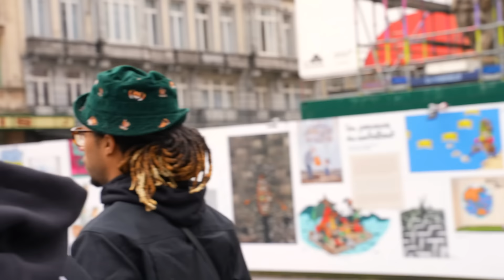24H pour trouver le meilleur rappeur de Belgique ! (avec Krisy)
RDV dans ton magasin JD Sports le plus proche ou en ligne pour shopper tes derniers produits exclusifs Nike, Adidas, New Balance, Jordan, Lacoste etc...

Aujourd’hui on reprend la route dans le superbe van pour venir vous faire rapper, aujourd'hui on enchaîne à BRUXELLES avec le big @LordKrisy, merci pour ta présence bru ! 🎤

🖥 Montage by Xonsah & RASKA (clip)
🎼 Prod by Edess
🎶 Mix/Master by BonBaiser Studio
🎥 Cadrage by Mathieu S. & Jules C.
🎮 Plan drone véhicule by Nicolas K.
🚘 Merci à Elysium pour le transport
🎨 Miniature by Hugo